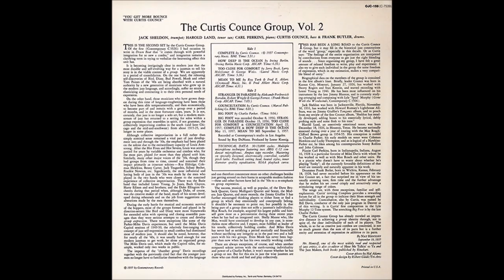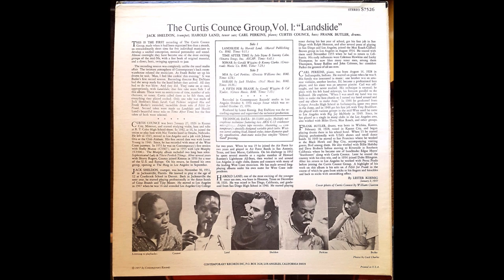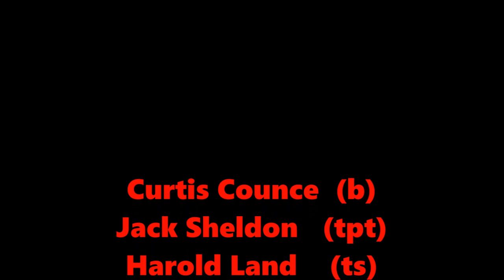Mean To Me - Curtis Counce Group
Curtis Counce  (b)
Jack Sheldon   (tpt)
Harold Land    (ts)
Carl Perkins   (p)
Frank Butler   (d)

1957/09/03

カーティス・カウンス    (b)
ジャック・シェルドン    (tpt)
ハロルド・ランド      (ts)
カール・パーキンス     (p)
フランク・バトラー      (d)